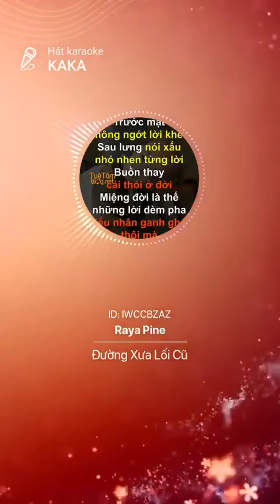Đường xưa lối cũ